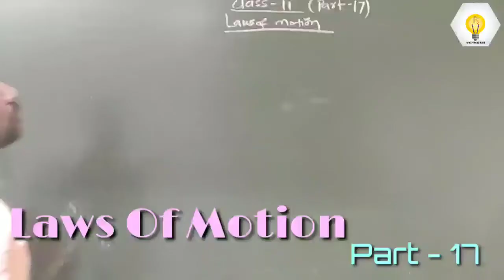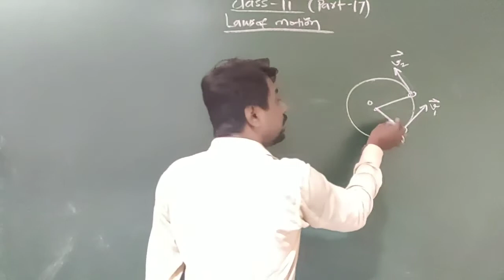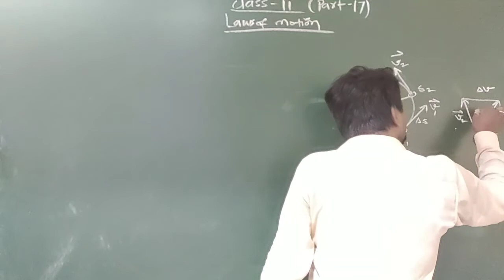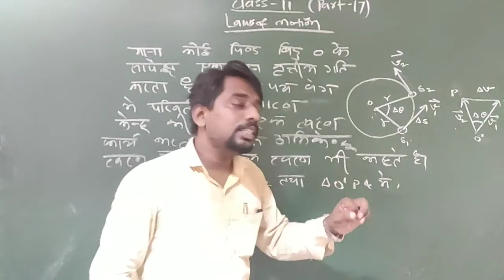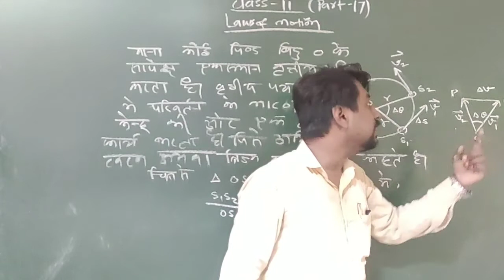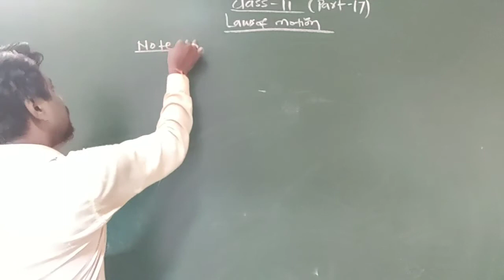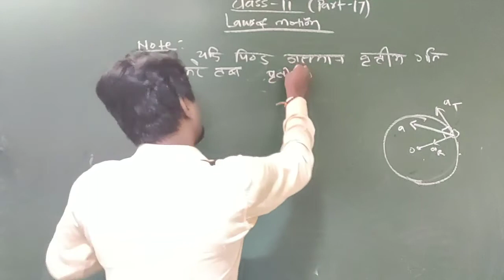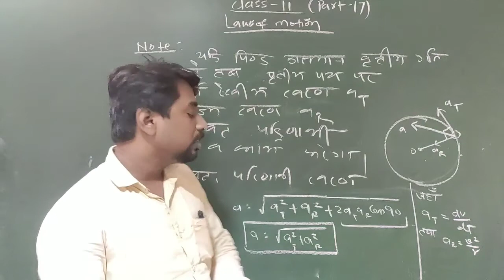Laws of Motion class 11 | Part -17 | NCERT Based